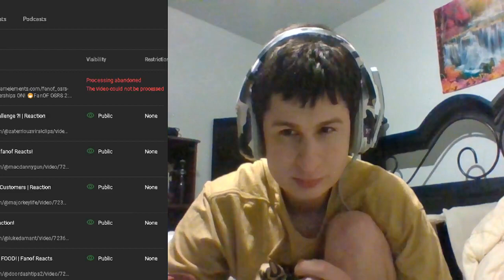He hit her with the ra-ra?! | Fanof Reacts